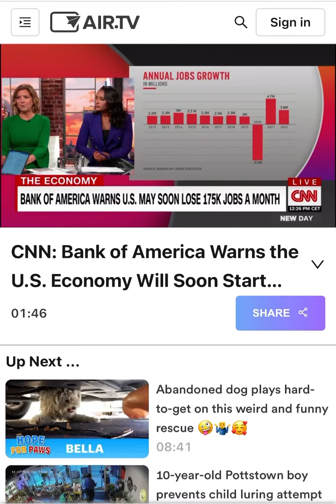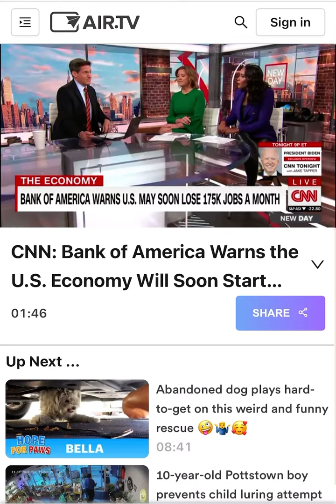U.S. economy will soon start losing 175,000 jobs a month, Bank of America warns